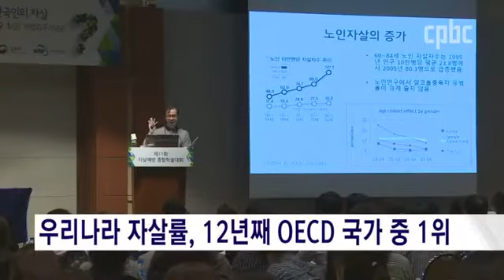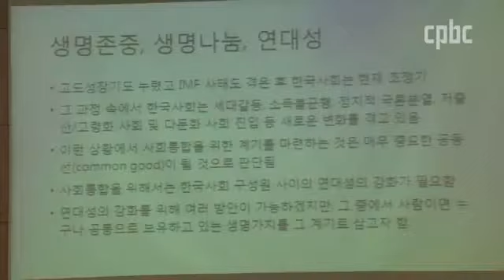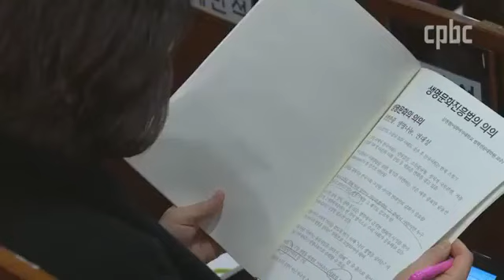'생명교육 왜 필요한가' 국회 생명존중포럼 토론회